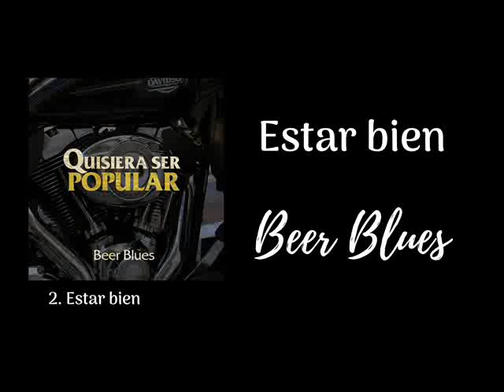Estar bien - Beer Blues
Estar bien - Versión estudio
Beer Blues, desde Bogotá, Colombia.

Letra:

Quiero huir, lo reconozco
quiero salir, de este  alboroto
que tonto fui, verme tan grande
cuenta me dí, pero era tarde

Perdido en este mar
de inconsciencia y frialdad
y en esta lucidez.
que me ataca y me lleva a perder
sólo quiero volver a mi hogar
solo quiero estar bien
ya no hay dinero, ni esperanza
sólo los débiles, tienen confianza
quiero salir, de este agujero
que me envenena y
calcina mis huesos